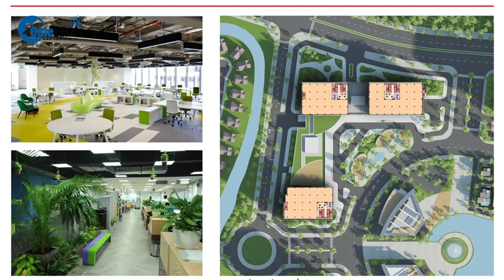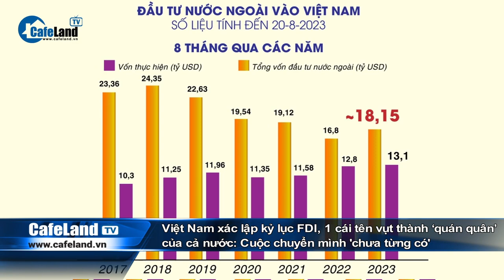Phó Thủ tướng yêu cầu thẩm định dự án cao tốc Gia Nghĩa - Chơn Thành "GẤP" | CafeLand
Trong bản tin ngày hôm nay sẽ có những thông tin đáng chú ý sau đây:
- Phó Thủ tướng yêu cầu thẩm định cao tốc Gia Nghĩa - Chơn Thành trước 30/9
- Bộ trưởng Tài chính: Việt Nam sẽ thất thu, nếu không đánh thuế tối thiểu toàn cầu
- “Chia đôi” ô đất khách sạn trong Công viên công nghệ phần mềm Hà Nội
- Hơn 1.500 nhà trọ, chung cư mini ở TP HCM vi phạm cháy nổ